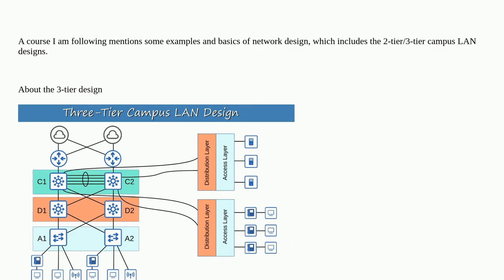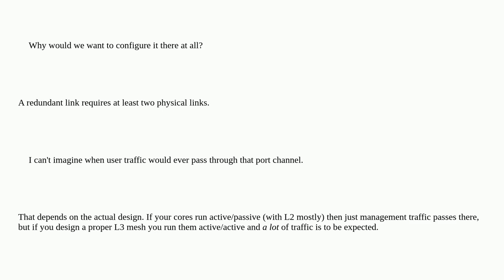Networkengineering: Is a port channel necessary between redundant core switches?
Is a port channel necessary between redundant core switches?

A special thanks goes out to the awesome community

  design etherchannel